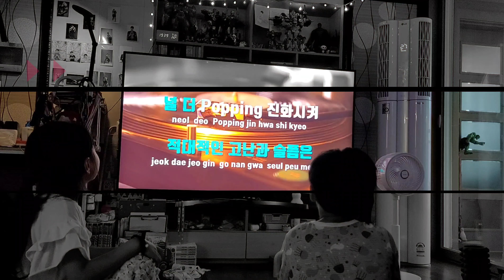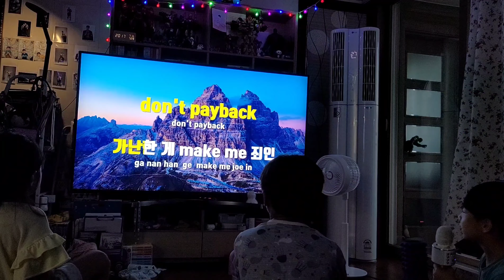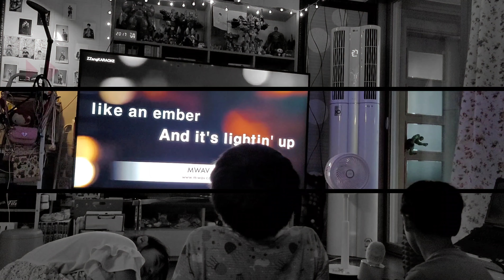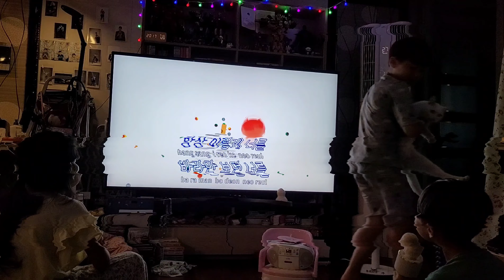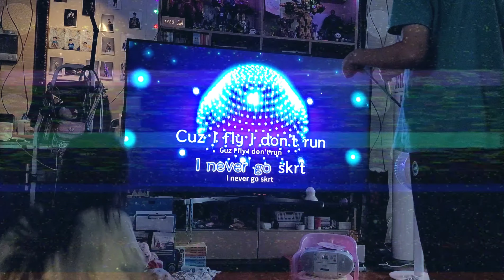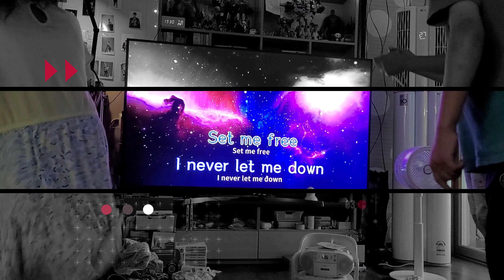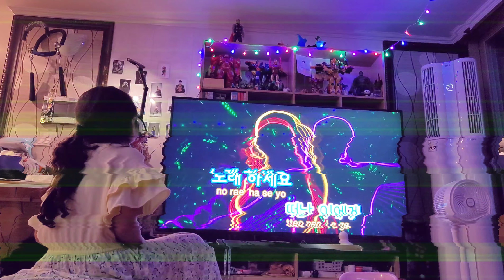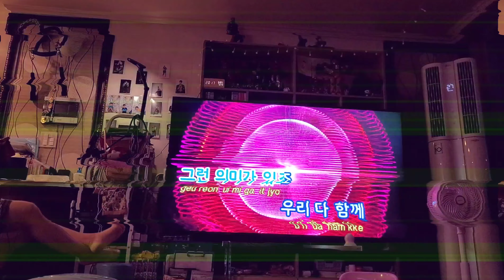[210720] 가족노래방 (feat. 범현수 똥 밞았네)